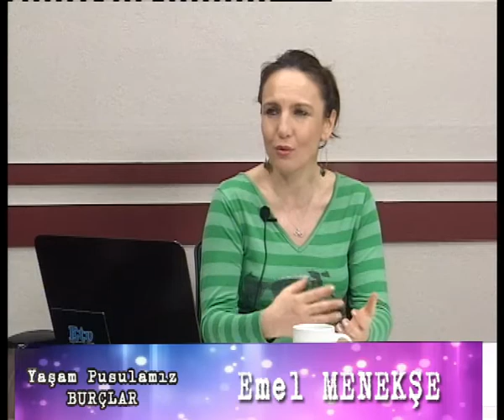Yaşam Pusulamız Burçlar - Yeni Ay Koç Burcunda